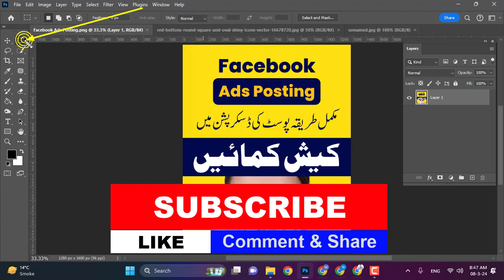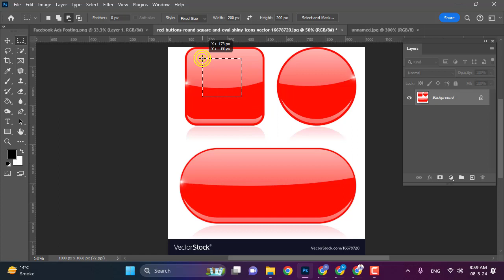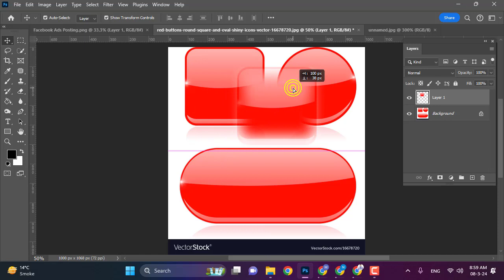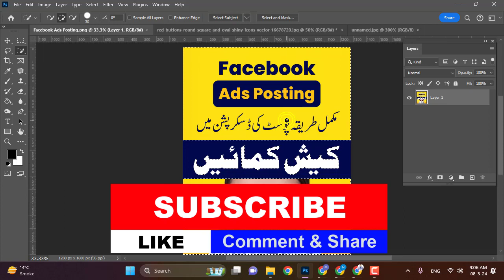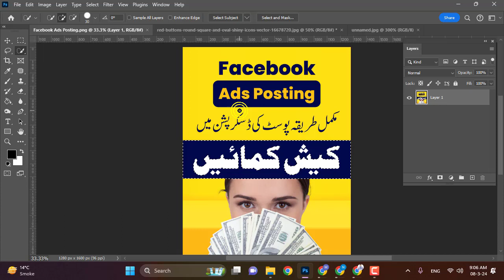13 How To Use Rectangular Tool | Lasso Tool | Magic Wand Tool in Photoshop 2024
Adobe Photoshop Complete Course
Photoshop Tutorial Urdu Hindi
Best Adobe Photoshop Course
Best Adobe Photoshop Tutorial

Adobe Photoshop 2024 Tutorial by